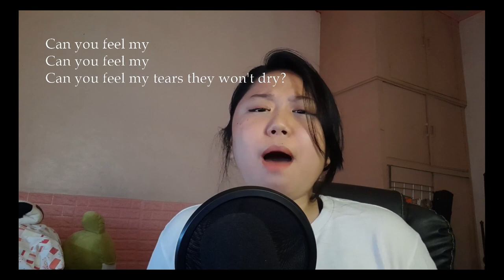Loneliest Girl Cover by MONARCH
From here on out I might show my awful face more so buckle up and get ready.

DAW: Fl Studio
Piano: Me
Guitar: Myself
Voices: and I